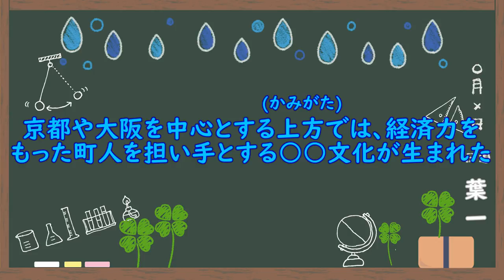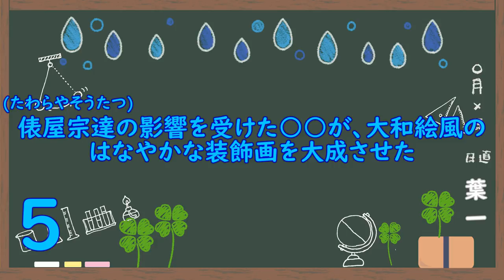江戸時代の文化①(7問)【歴史42/さくっ答シリーズ】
ついに８月最終日！
今日の夜、出来たら生放送やりますので、お時間合う方は是非♪
‹使用音源›
「甘茶の音楽工房」